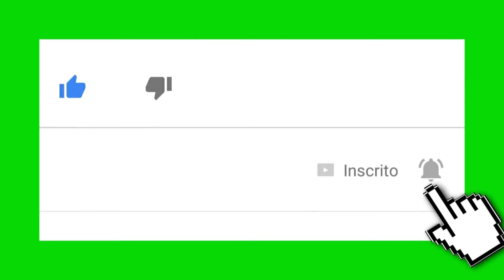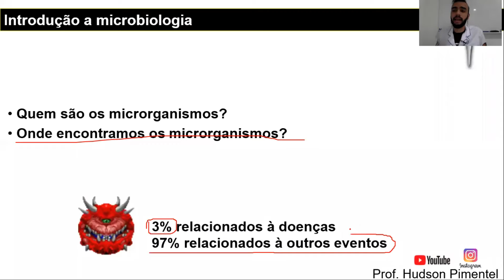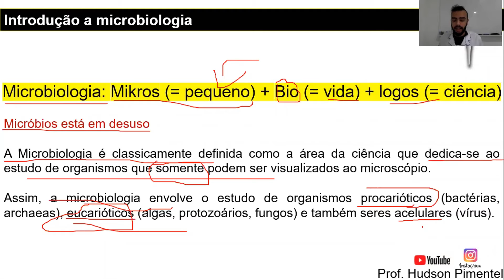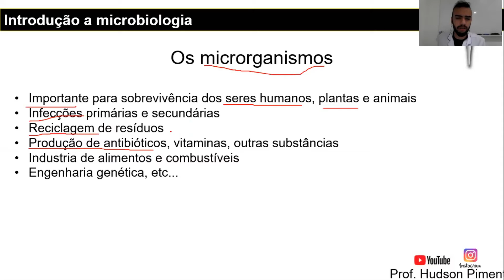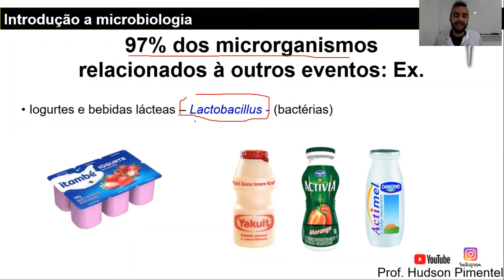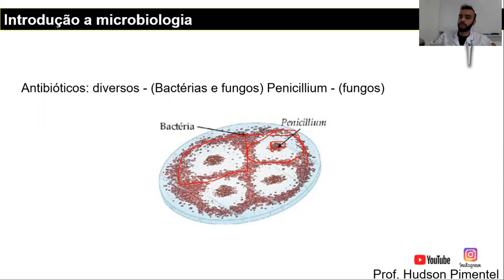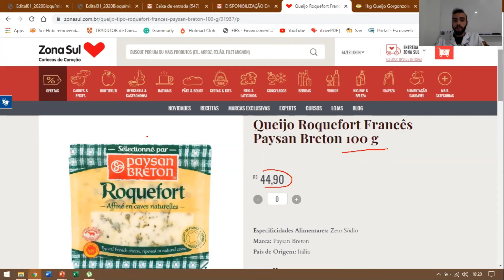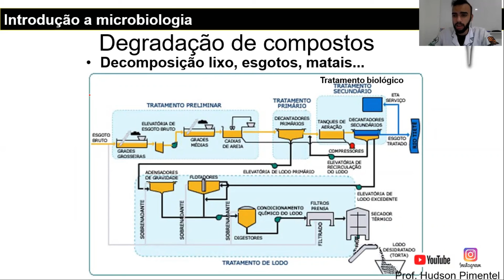AULA 01 - INTRODUÇÃO A MICROBIOLOGIA BÁSICA | PROFESSOR HUDSON PIMENTEL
Esse vídeo faz parte de uma série de aulas voltadas a MICROBIOLOGIA BÁSICA, recomendado para as áreas da enfermagem, análises clínicas, segurança do trabalho, farmácia, medicina e demais áreas afins no âmbito da saúde.